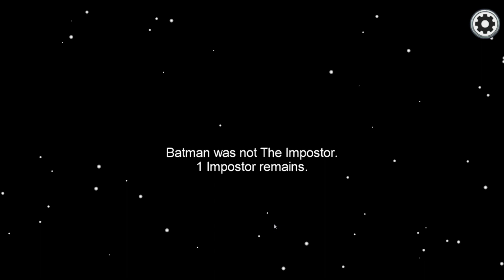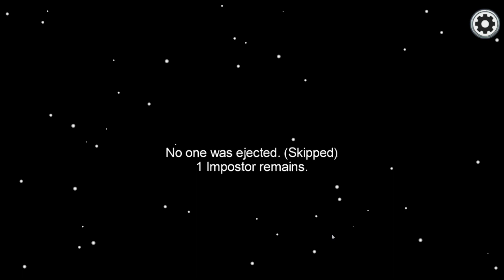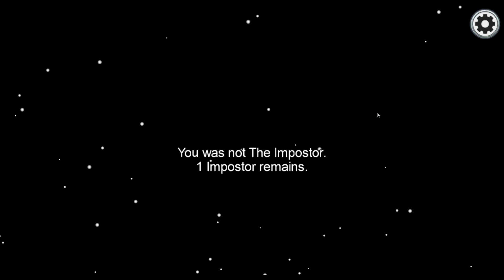Being the IMPOSTOR! | AMONG US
In this video I will always be the impostor!